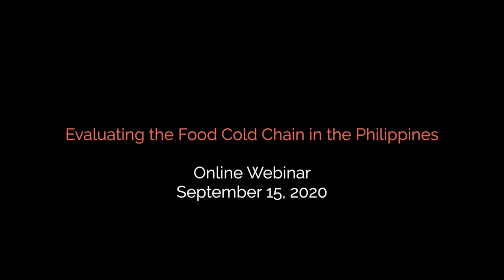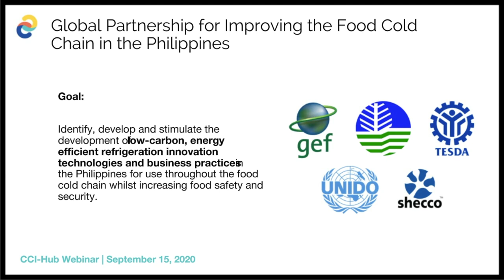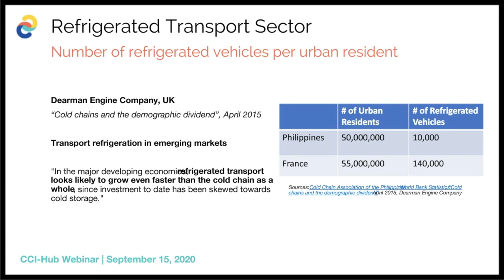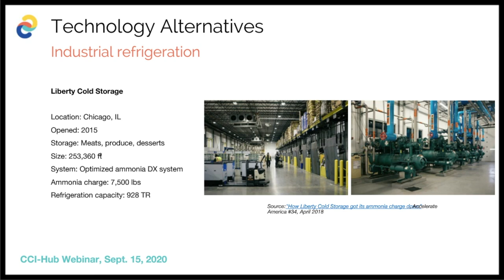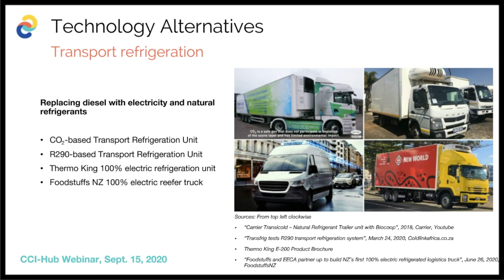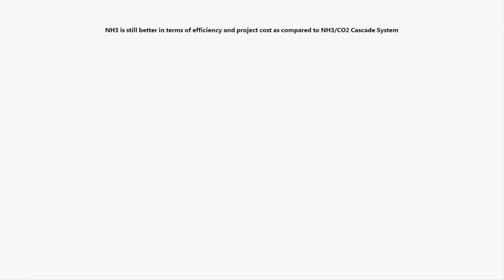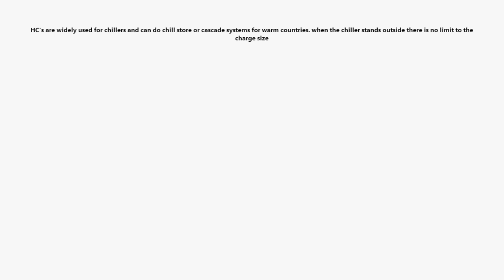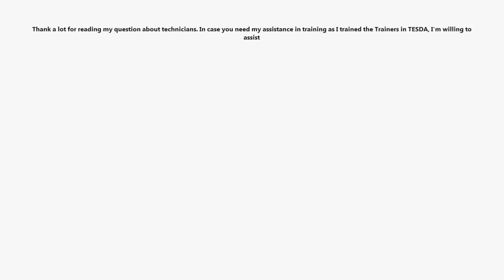Webinar (Full): Evaluating the Food Cold Chain in the Philippines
This video is a recording of an online webinar titled “Evaluating the Food Cold Chain in the Philippines”, hosted live by CCI-Hub representatives on September 15, 2020.

In this webinar, we discuss the opportunity that the Philippines' food cold chain sector has to leapfrog traditional equipment and implement innovative and sustainable technologies and best practices today.

We discuss the research findings of our recently published report outlining the current state of the food cold chain sector as well as the technology alternatives available in the market today.

The webinar also includes a 20 minute Q&A session where questions from the audience were answered live during the session.

Timestamps:
0:00 Introduction and agenda
5:52 Project background
9:27 Research
11:07 Current situation
19:54 Technology alternatives
33:15 Q&A

About the CCI-Hub:

The CCI-Hub is one of the main components of the “Global Partnership for improving the Food Cold Chain in the Philippines" project, implemented by the United Nations Industrial Development Organization (UNIDO) together with the Department of Environment and Natural Resources of the Philippines (DENR).

The Philippines’ Technical Education and Skills Development Authority (TESDA) has been selected as an official partner of the project and as the national entity to host the CCI-Hub at its central office located in Metro Manila.

The CCI-Hub serves as the project's main platform providing an ecosystem of technical resources, training, knowledge sharing and stakeholder collaboration. Its main objective is to increase adoption of best practice refrigeration and related services as well as communication throughout the food cold chain and to ensure a long-term impact of the project.

About the “Global Partnership for improving the Food Cold Chain in the Philippines":

One of the most pressing issues in developing countries is a faulty food cold chain, which results in massive food loss and underserved communities.

To address that problem in the Philippines, the project aims to identify, develop and stimulate the application of low-carbon, energy efficient refrigeration innovation technologies and business practices for use throughout the food cold chain (CC) to increase food safety and food security.

It is funded by US$2 million from the Global Environment Facility (GEF), with US$25 million in co-financing (in-kind, grants and loans).